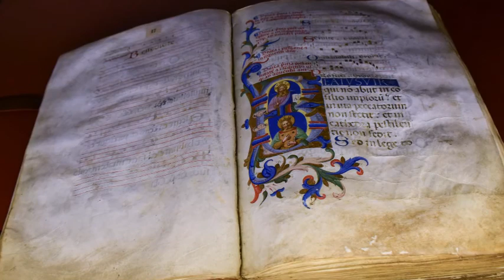Omaggio al Beato Angelico protettore di tutti gli Artisti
Il museo di san Marco,che conserva gli affreschi del Beato Angelico, patrono di tutti gli Artisti, mi piace particolarmente visitarlo di sera, l'atmosfera della sera mi fa sentire più predisposta alla contemplazione, forse per il fatto che gli affreschi erano dedicati ai frati per meditare sulla vita di Gesù, probabilmente prima del riposo notturno. Oggi alla Messa degli Artisti che si svolge nella Basilica di san Marco in onore del Beato Angelico, p. Alfonso ha ricordato la scomparsa di mio marito  Roberto Benedetti; ed era anche esposta la sua ultima opera rimasta incompiuta.
  la celebrazione è stata animata come ogni domenica, dalle amiche artiste cantanti  Luopu Sara Pewu e Manuela Sofia Mattioli Ginanni, accompagnate all'organo da Riccardo Pratelli, e oggi, anche dall'arpa celtica suonata da Anna Maria De Vito. Le loro splendide voci e le belle parole di padre Alfonso, mi hanno avvolto nel ricordo di Roberto e della sua bottega, dove ho conosciuto l'arte fiorentina. Ieri sera al museo avevo ripreso gli affreschi del Beato Angelico e la spiritualità dei canti della Mesa degli Artisti, mi hanno suggerito di realizzare questo video. Ringrazio di cuore Manuela e Luopu per i bellissimi canti e per avermi permesso di sottolineare con le loro  voci,  la mia rappresentazione degli affreschi del Beato Angelico!